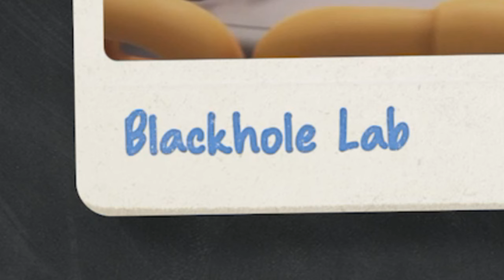Most TOXIC Party Animal Moments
WASSUP GUYS, TodAY. We are playing PARTY ANIMALS with my friends and enjoying some FUNNY  MOMENTS. We recorded Party Animals for so long this night it took me forever to edit this. Thanks to vanoss for giving me the idea. One day ill tell him to look at this video description so he can see i credited him

I also appreciate all the feedback you guys leave me so plz comment letting me know what you'd like for me to do/add to these videos!!